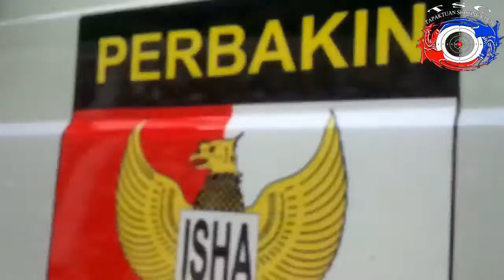Kegiatan Perbakin Aceh Selatan dan Tapaktuan shooting Club